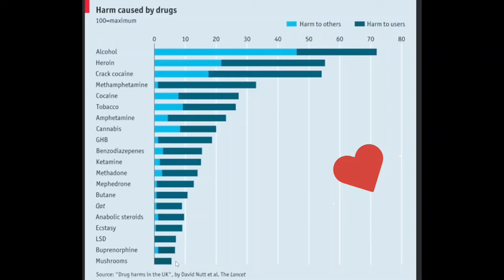ALCOHOL: Body Eating Spirit